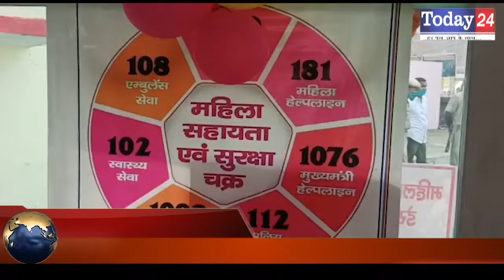सीएम योगी द्वारा प्रदेश के थानों में महिला हेल्पलाइन डेस्क का किया उद्घाटन | Today24